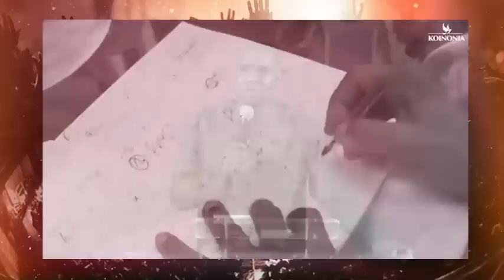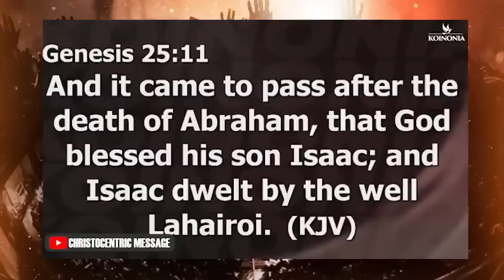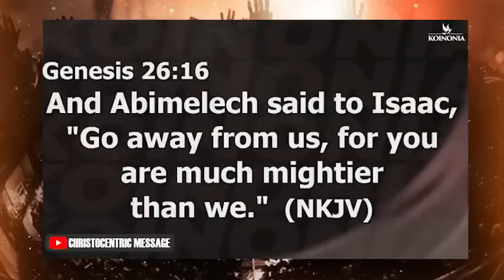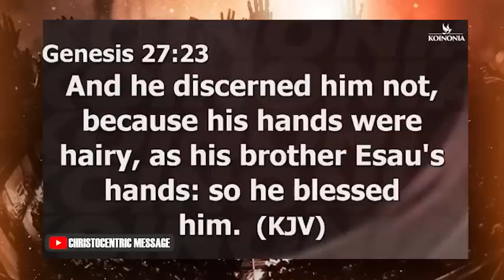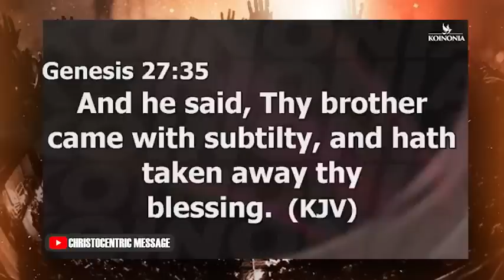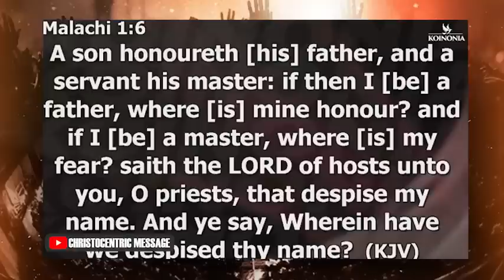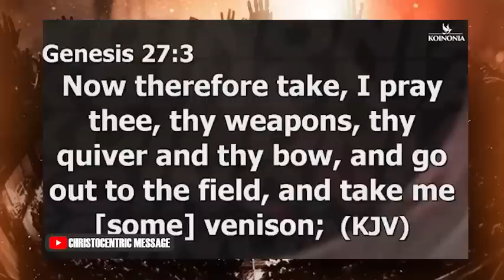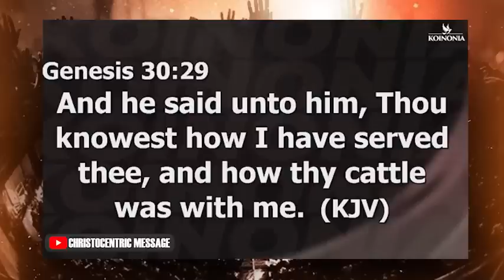WHAT GRACE DO YOU CARRY? - APOSTLEJOSHUA SELMAN